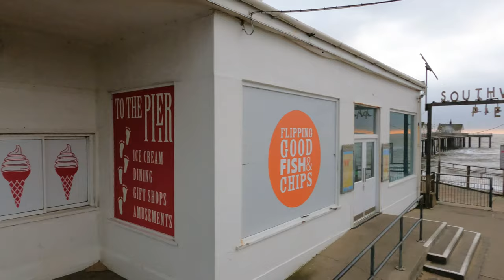Pentax 6x7 & Ilford FP4 | Southwold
Back to shooting medium format film on the Suffolk coast with the Pentax 6x7  loaded with Ilford FP4 125
Starting at Southwold Pier then moving onto the harbour before checking out Walberswick beach.
Finally ending up shooting the last of the second roll at Woodbridge Harbour.